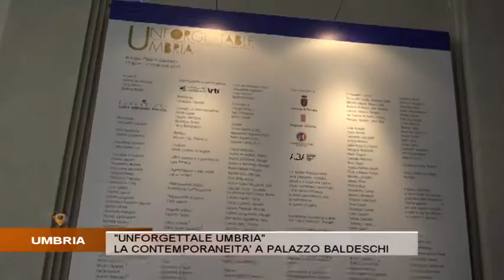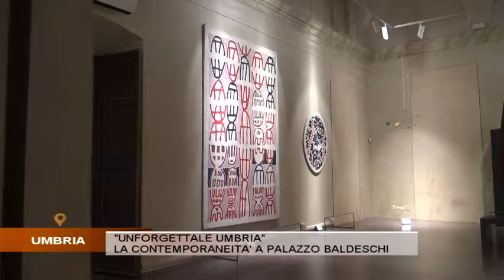UnforgettableUmbria _ Una mostra sull'arte contemporanea a Perugia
SERVIZIO DI UMBRIA TV

L'identità profonda dell'Umbria raccontata da pittori e scultori che hanno scelto di vivere e lavorare in questa regione, per un periodo o per una vita intera. Questo lo sguardo che guida la mostra "Unforgettable Umbria. L'arte al centro fra vocazione e committenza", visitabile fino al 3 novembre a Palazzo Baldeschi al Corso di Perugia a cura di Alessandra Migliorati, Stefania Petrillo e Paolo Nardon accompagnata da un importante catalogo edito da Fabbrizio Fabbri Editori.
Oltre 50 artisti di fama internazionale come Alighiero Boetti, Alberto Burri, Alexander Calder, Giuseppe Capogrossi, Piero Dorazio, Yves Klein, Leoncillo, Brian O’Doherty, Sol LeWitt, Beverly Pepper, Ivan Theimer e Giuseppe Uncini sono presenti in una mostra che in Umbria resterà indimenticabile!